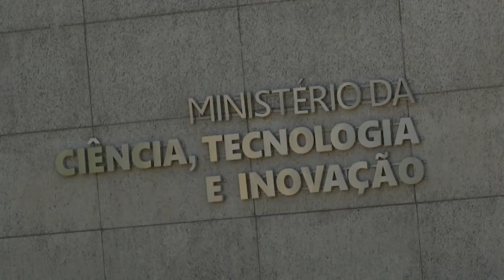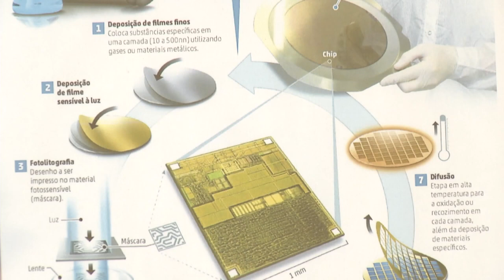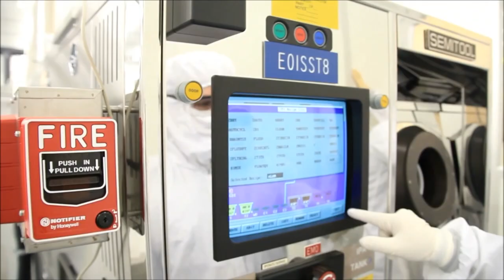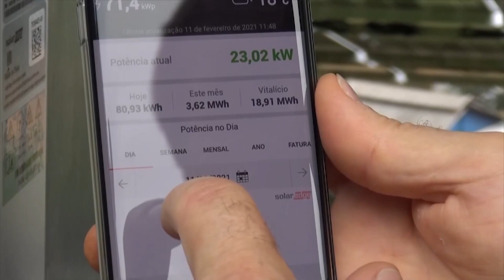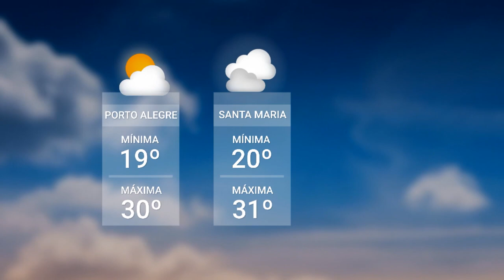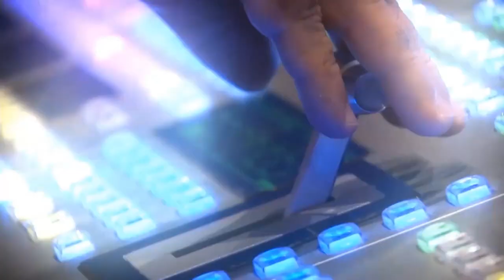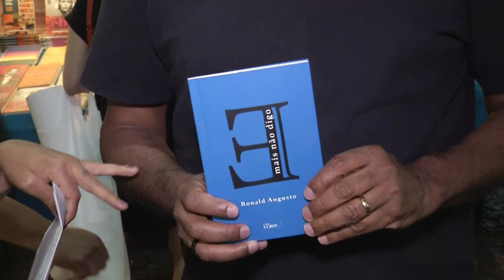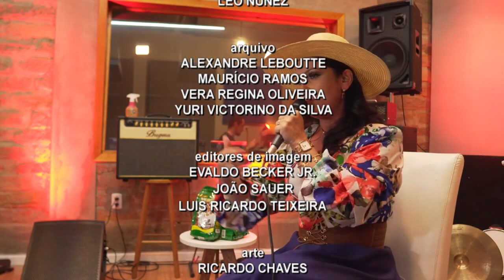Redação TVE - 07/11/2023